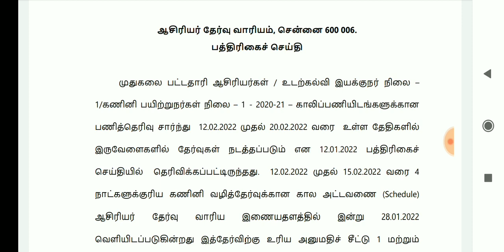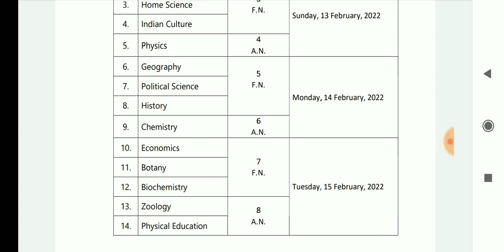ஆசிரியர் தேர்வு வாரியம் - Exam Date வந்தாச்சு 🎉🔥 பத்திரிகை செய்தி 🎉🔥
ஜெயம்: 30 Days PYQ Series  for  Group 1 Mains - Batch VI

செம்மொழி: General Tamil Batch for Group 1,2,2A,4 and VAO - Batch I

Language Series: Complete Batch course for General English

6th to 10th SAMACHEER BOOKS 50-SUBJECT WISE TEST SERIES